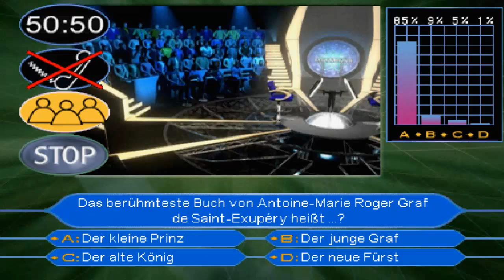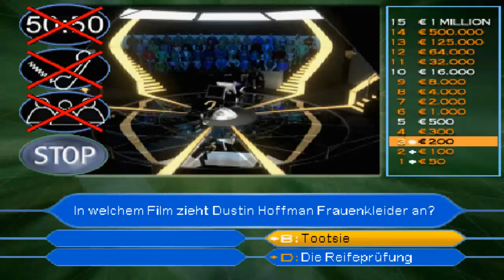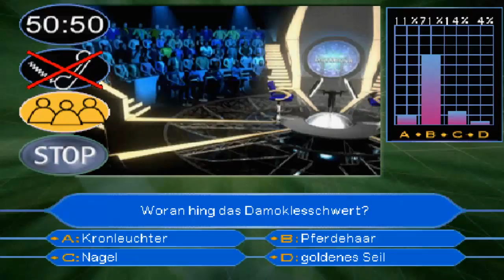Lets Play Together Wer wird Millionär - 09 - Wulf dreht durch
Wie gesagt, das hiert zählt NICHT zur Challenge. Die Challenge werde ich wahrscheinlich mit einer anderen Version machen, da diese zu schwer ist. Die endgültige Aufnahme war glaube ich 6,5 Stunden lange, also könnt ihr euch auf eine Menge lustiger Momente freuen.

Lets Show Lets Play Together Wer wird Millionär!, Who wants to be a Millionaire?, Die Millionenshow, Folge 09, Episode 09, Teil 09, Part 09, 720p, Playthrough, Walkthrough